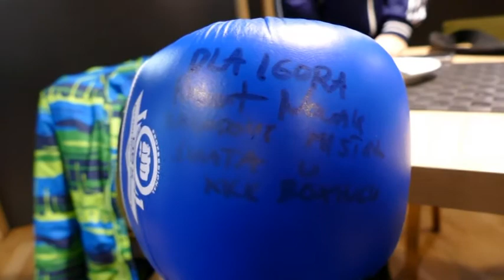TRENING Z 7- KROTNYM MISTRZEM ŚWIATA Robertem Nowakiem 21.01.2017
Prezentujemy relację z treningu naszego 11 latka z 7 krotnym Mistrzem Świata w Kick Boxingu Panem Robertem Nowakiem.Z wielkimi podziękowaniami zamieszczamy relację z treningu Igora z 7- krotnym Mistrzem Świata w Kick Boxingu Panem Robertem Nowakiem .Trening miał miejsce w dniu dzisiejszym w Poznaniu. Karate Kyokushinkan, które od 6 lat trenuje Igor, zawiera min. wiele elementów z KickBoxu - Boxu dlatego warto było sięgnąć do źródeł. Trening wg. opinii Igora był wyczerpujący, zawierał wiele ciekawych elementów i był wielkim nowym wrażeniem i wspaniałym doświadczeniem. Prowadzony bardzo profesjonalnie we wspanialej atmosferze. Dziękujemy również za podpis i dedykację Panu Robertowi na rękawicach i za małe Interwiew , czyli odpowiedź na pytanie Igora pt."Jak trenować ,aby zostać mistrzem Świata. Dziękujemy bardzo za wszystko ! W przygotowaniu również i 2 filmy z treningu. Zapraszamy